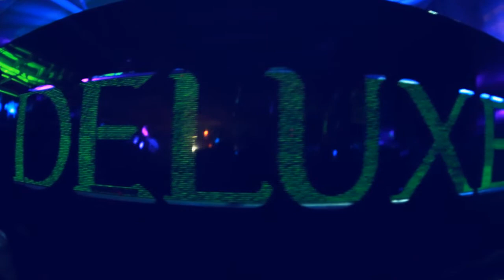DELUXE GOLDEN EDITION | ARENA DO GRÊMIO | 25.07.2015